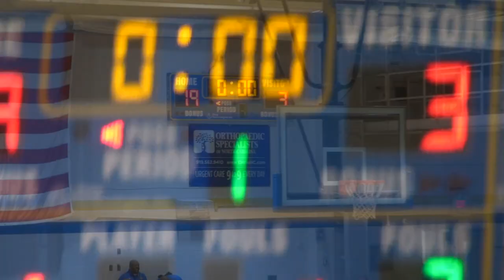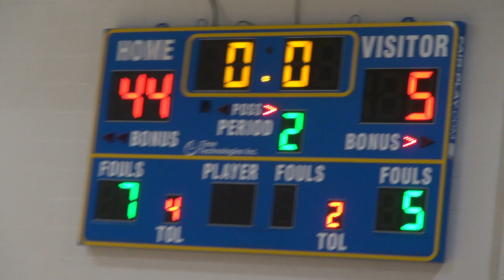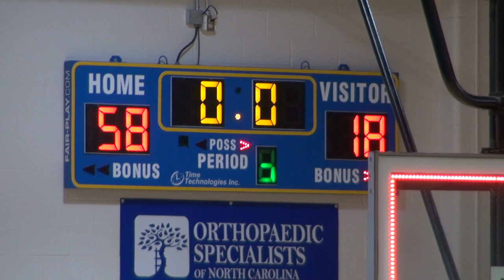East Wake JV Basketball vs WJ 2023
Warriors explode for 44 points in first 14 minutes